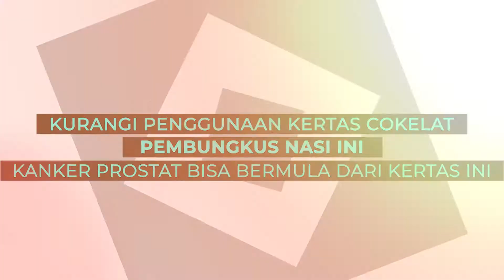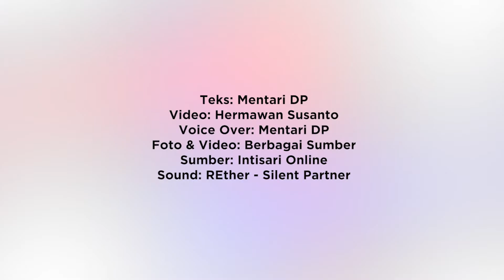Kertas Cokelat Pembungkus Nasi, Bisa Picu Kanker Prostat Seperti yang Diidap SBY - Intisari Online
Presiden keenam RI, Susilo Bambang Yudhoyono (SBY) didiagnosis mengalami kanker prostat stadium awal. Ada berbagai penyebab kanker prostat, Salah satunya kertas berwarna cokelat dan plastik transparan yang kerap kita gunakan sebagai pembungkus makanan.